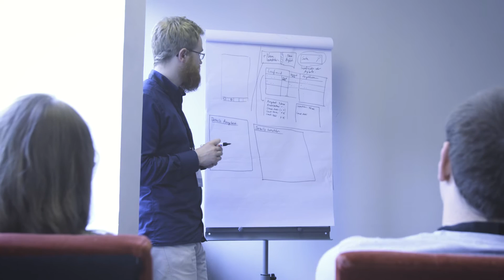Die POST /bank Hackathon Roadshow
Wie sieht die Zukunft der Postbank aus? Mit frischen Ideen und ungewöhnlichen Geschäftsmodellen, die je innerhalb eines Wochenendes realisiert werden, versuchen wir auf drei Hackathons dieser Frage auf den Grund zu gehen.